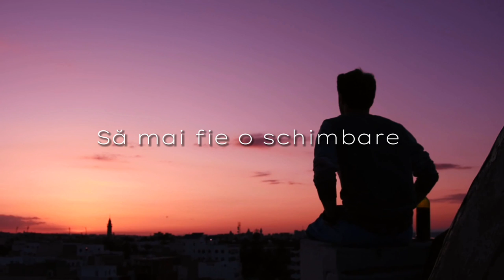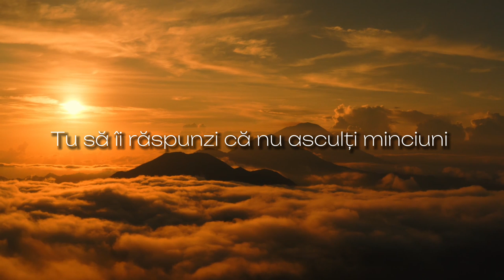Emanuel Ion - Cuvinte antistress | Official Video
Booking & Licensing:
• Booking (Concerte): Tavi Colu: 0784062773

Muzica: Emanuel Ion
Text: Emanuel Ion
Producție: Hybrid Music Records & Box Studio Media
Orchestrație: Bogdan Ioan
Video: Luisa Mecles
Photo: Luisa Mecles
Mix & master: Bogdan Ioan
Marketing: Emanuel Ion